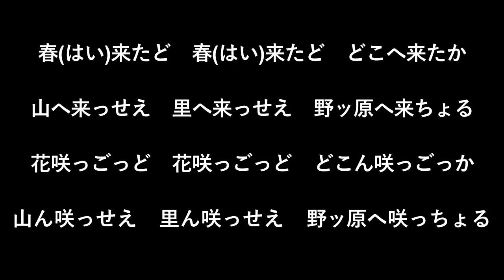「春が来た」薩摩弁で歌ってみた by 女の子合唱団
AIきりたん & ITAKO ピッチ調整 エコー処理